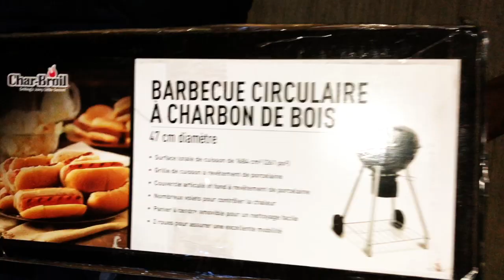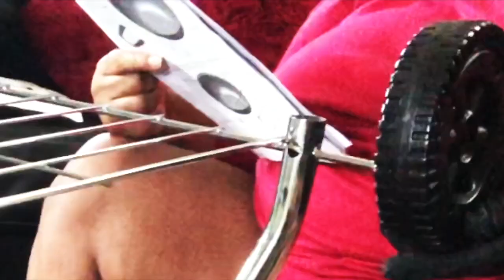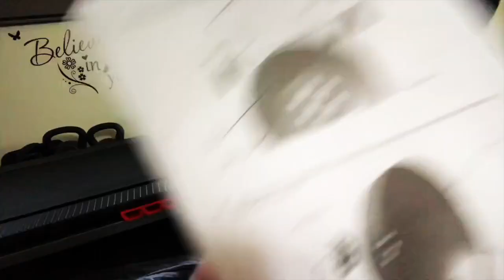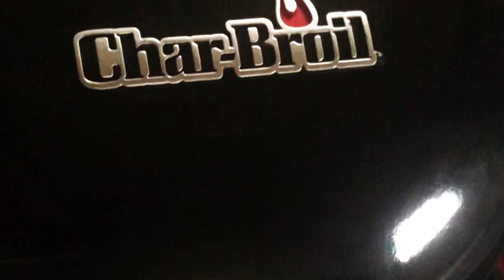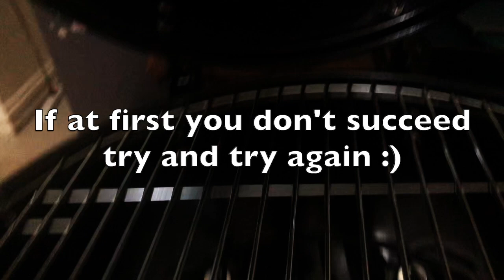I Bought My First Grill Tried To Set It Up & This Happened | ASMR Haul Vlog